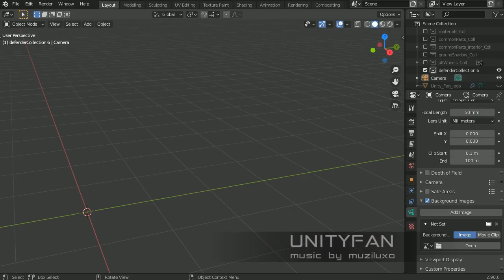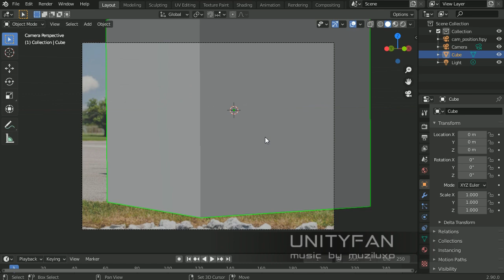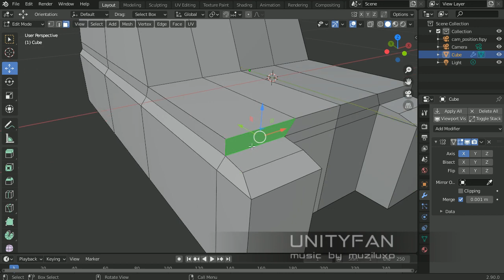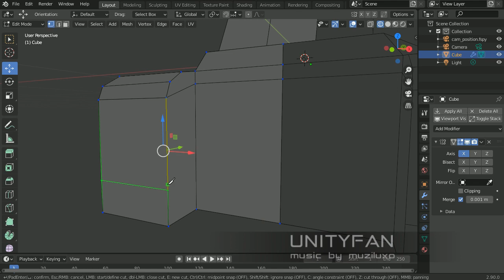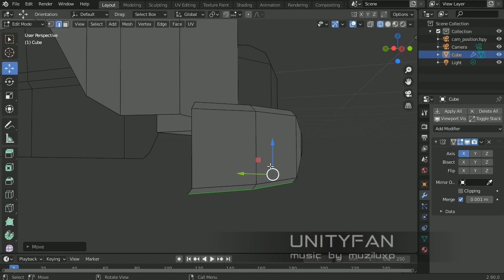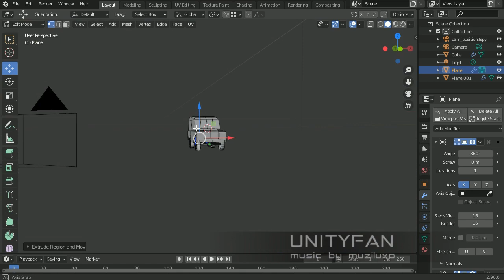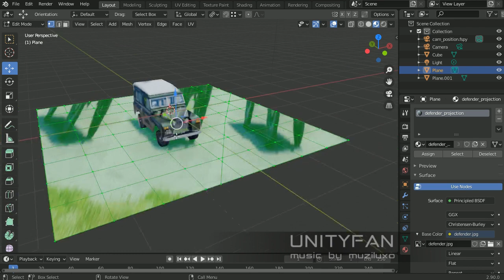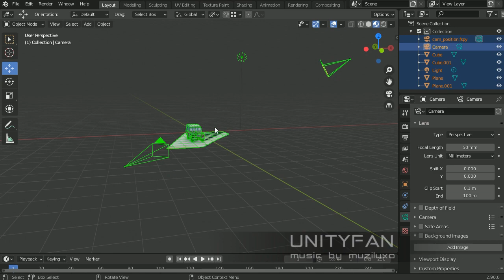#452 reDESIGN - Land Rover Defender - part 1 - 4x timelapse